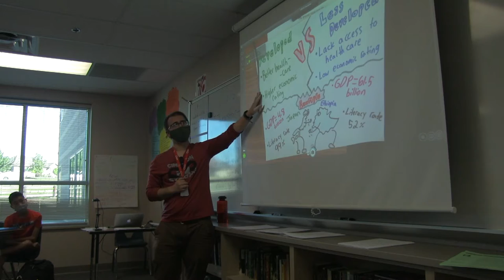Mr. Funk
2nd Place - Feature Story
Cimarron Middle School
Skyla Decloedt, Ellie Smith, Nora Melinder